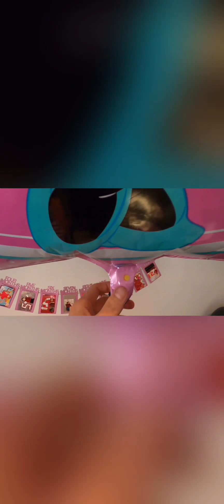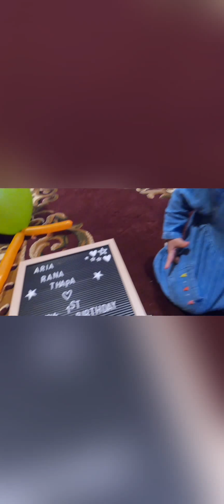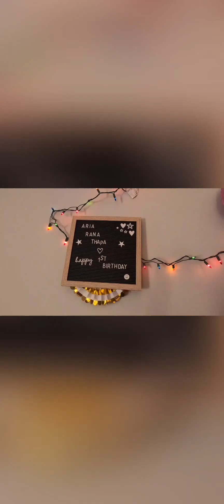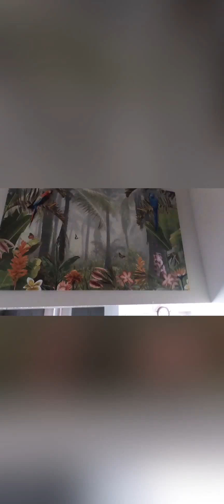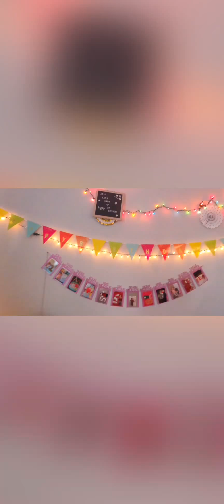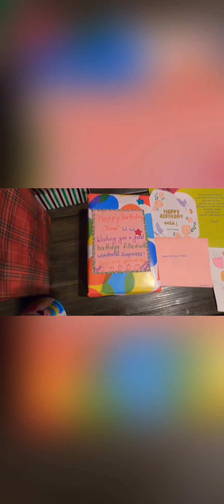1st Birthday celebration Aria Rana Thapa🥰